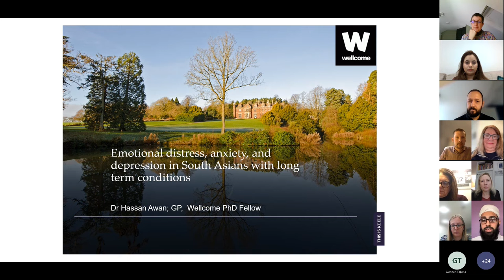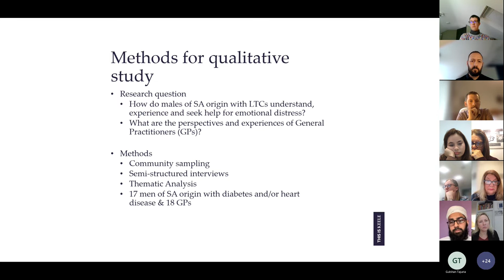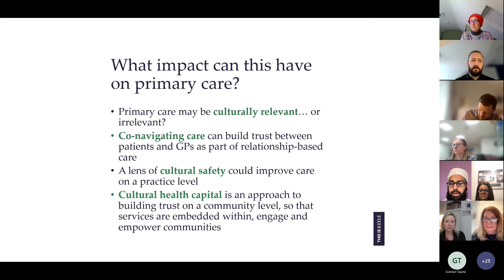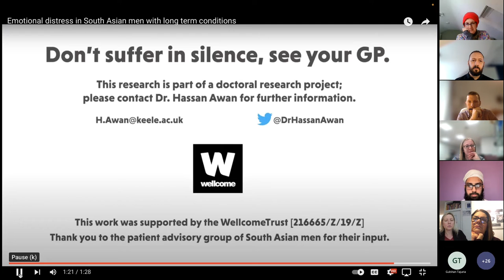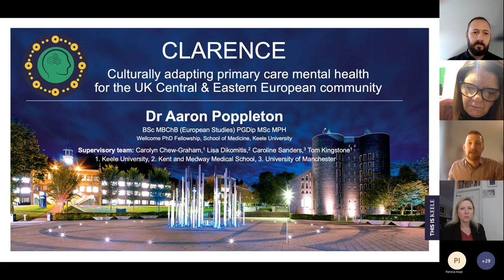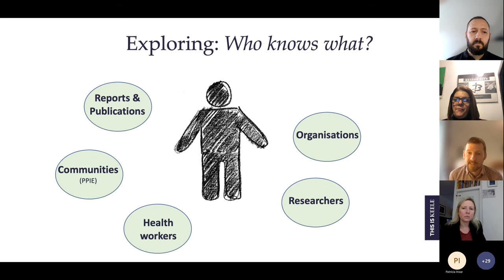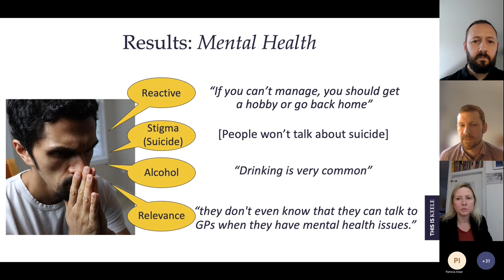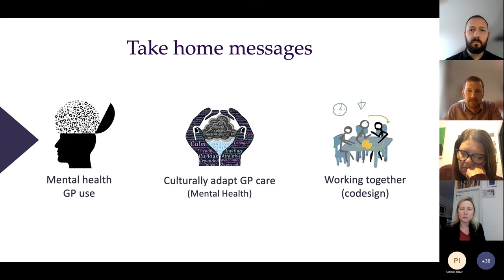Ethnic inequalities in mental health and primary care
The NIHR’s School of Primary Care Research-funded workshop on ethnic inequalities in mental health and primary care.